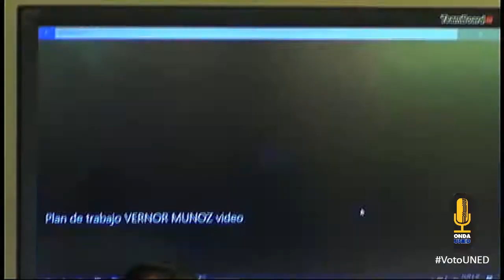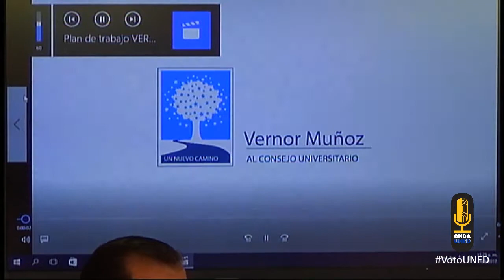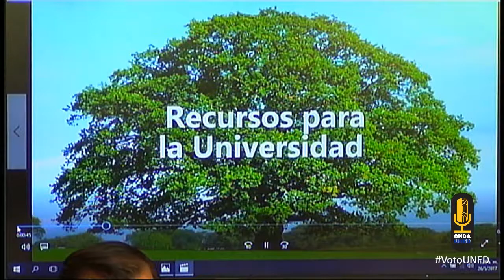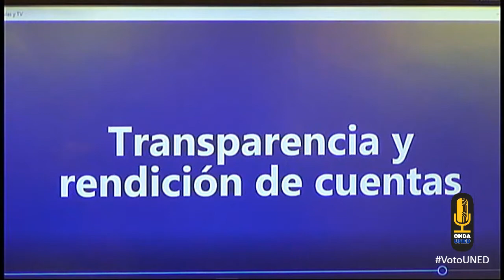VotoUNED - Presentación de Candidat@s al CeU desde el CU de Pavón, Los Chiles